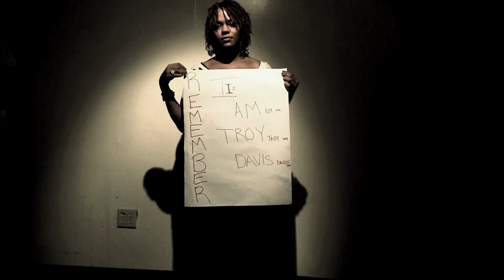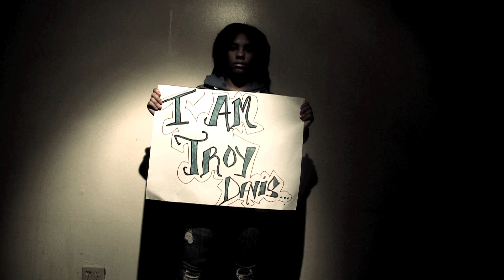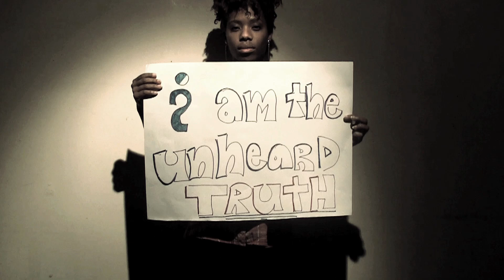REBEL DIAZ - TROY DAVIS LIVES FOREVER (OFFICIAL MUSIC VIDEO)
Official video for Rebel Diaz - Troy Davis Lives Forever

TROY DAVIS LIVES FOREVER, by Rebel Diaz and produced by Agent of Change

This is a letter to Troy Davis, who was murdered by lethal injection on 21 September 2011, in spite of a massive international campaign for clemency. Sampling Billie Holiday's classic song 'Strange Fruit', the song highlights the parallels between traditional racism - where black people could be lynched by paramilitary mobs like the KKK - and the modern systemic racism where black people can be legally lynched on the orders of appointed officials.

Forward against the racist system, by any means necessary.

LYRICS

[Intro]
Another lynching has gone down in the US
And it's 2011. Nothing has changed.

[Chorus]
What up Troy, I can't believe they actually did it man
To tell the truth they ain't never gone kill you man
You live forever in the hearts of those who fought for ya
You fought for us, you gave us strength like a true soldier

[Rodstarz verse]
I feel the pain, I feel the anger and I raise to show it
I hit the streets and spread the word so the world knows it
I'm sorry we didn't save you
Shoulda been braver
But at times I feel alone when I'm surrounded by these strangers
2009 we first spoke, after I met Martina
I got the shirt but since then I haven't really seen her
Been on the road with these raps just tryin a spread a message
But when I think about our talks they were such a blessing
You was in jail reading your poems on the phone
And all I did was just listen, back stage of the show
Then I heard the crazy news about a week ago
That the date had been set and they wanted you to go
11.08pm, September 21st
Never forget, my inner being still hurts
Obama stayed quiet, like he did for Oscar Grant
Clarence Thomas b**ch ass never gave you a chance
See, you was innocent, there was too much doubt
7 of 9 witnesses wanted their testimony out
They was scared, police threats, serious like cancer
But you know it wasn't true, years later they recanted
I wish I had the answer what to do next
Gotta do more than tweet, Facebook and send texts
We need freedom, organise like Zulu
Feel the pain of injustice even tho I never knew you

[G1 verse]
They still lynching from plantations to the prisons
Methods changed but it's the same system
White robes used to burn a crucifix
Now black robes sign a death sentence
Instead of Jim Crow and legal segregation
It's yuppie condos and cuts to education
And I ain't gotta say it Troy, you said it in your last letter
Thanking your supporters worldwide for they past efforts
More than half a million signed them petitions
The pope, the archbishop, stars and politicians
A who's who on Twitter weighing in like Mayweather
But what happens to my bro after the storm let up
New day
Pray you in a better place
Over here we coping, tryin a channel that rage
To abolish these legal lynchings, abolish they broken system
Abolish the need for prisons, in defence of the human spirit